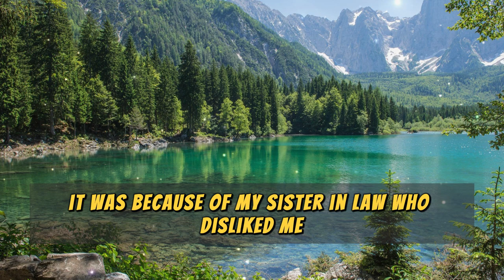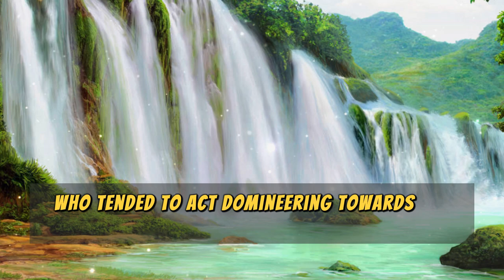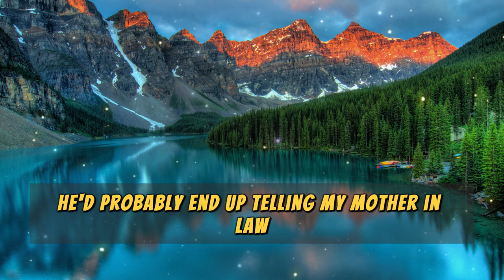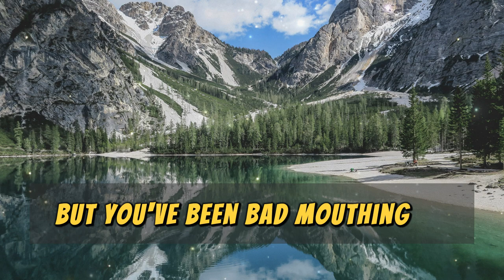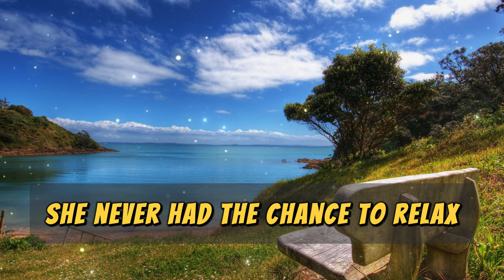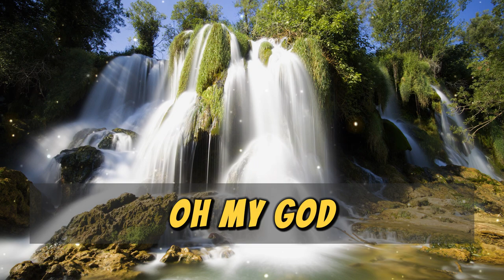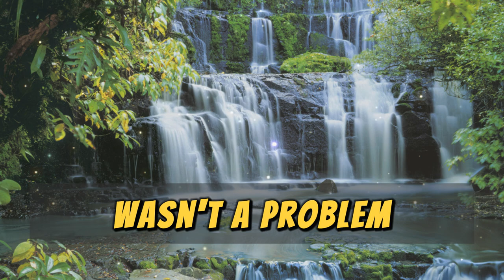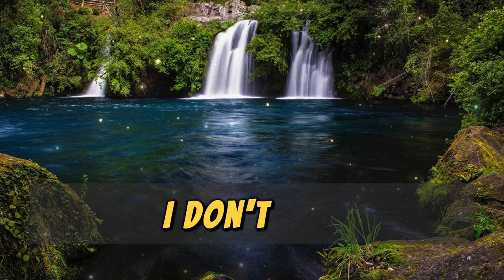My Wife's Relatives Humiliated me And Called me an Outsider.I Warned you that you might regret it...